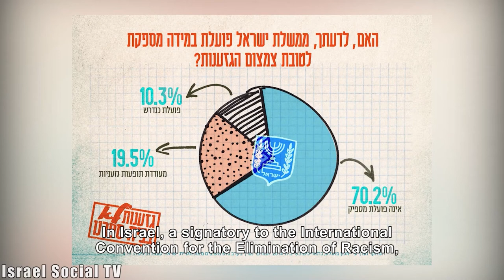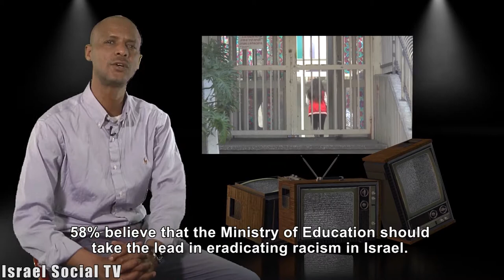Lesson in Racisim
On Friday, March 21, the world will mark International Day for the Elimination of Racism, declared by the United Nations back in 1966. In Israel, a signatory to the International Convention for the Elimination of Racism, 20 percent of the public believes that the government encourages racism, and 70 percent believes that the government is not doing enough to eradicate racism. According to a new survey initiated by the Task Force on Racism, which includes many social organizations.